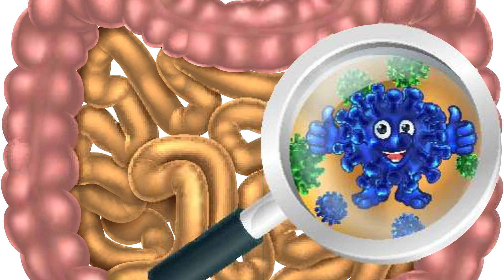Ter Muitas Bactérias do BEM pode ser PREJUDICIAL?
Ter Muitas Bactérias do Bem Faz Mal à Saúde? Descubra a Resposta!

Bem-vindo ao nosso canal! No vídeo de hoje, vamos abordar uma questão intrigante: ter muitas bactérias do bem pode fazer mal à saúde? Vamos explorar o equilíbrio delicado entre as bactérias benéficas e a saúde geral do nosso corpo, desmistificando mitos e apresentando fatos científicos.

O que você vai aprender neste vídeo:

Bactérias do Bem: Entenda o que são as bactérias benéficas, como os probióticos, e seu papel no corpo humano.
Equilíbrio Microbiano: Descubra por que o equilíbrio entre diferentes tipos de bactérias é crucial para a saúde.
Riscos do Excesso: Saiba se é possível ter um excesso de bactérias benéficas e quais podem ser os potenciais impactos na saúde.
Fatos Científicos: Acompanhe as últimas pesquisas sobre o papel das bactérias do bem e como manter um microbioma saudável.
Destaques do Vídeo:

Bactérias Benéficas: Como elas ajudam na digestão, imunidade e até na saúde mental.
Importância do Equilíbrio: A importância de manter um equilíbrio saudável entre bactérias boas e ruins no microbioma.
Excesso de Probióticos: Discussão sobre a suplementação com probióticos e quando isso pode ser prejudicial.
Conselhos Práticos: Dicas de como manter um microbioma saudável através da alimentação e estilo de vida.
Este vídeo é ideal para quem busca entender melhor a relação entre micro-organismos e a saúde e como manter um equilíbrio saudável para uma vida melhor.

Conheça o curso "Probióticos para iniciantes - Primeiros passos". Pressione o link abaixo.

Curso "Alimentação Milenar: Fermentados e Probióticos". Pressione o link abaixo.

Curso Intestino Livre: Pressione o link abaixo.

As informações dispostas neste vídeo e em qualquer site são publicadas exclusivamente para fins informativos e não podem ser consideradas como aconselhamento médico pessoal. Logo, as informações aqui contidas, não substituem uma consulta com um profissional devidamente credenciado pelas autoridades de saúde. O conteúdo aqui disposto possui caráter informativo e está aberto ao público, sendo considerado confiável pela saúde pública na sua data de publicação.

Kayoko Takeda | Faça do seu alimento, o seu remédio!